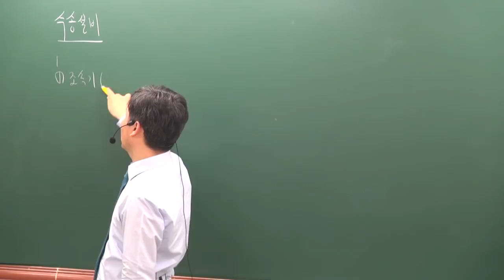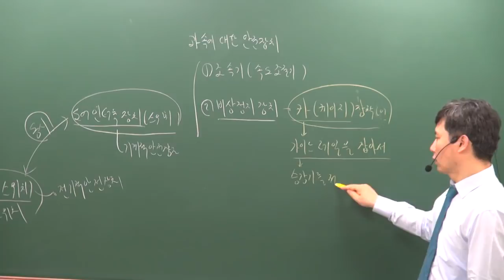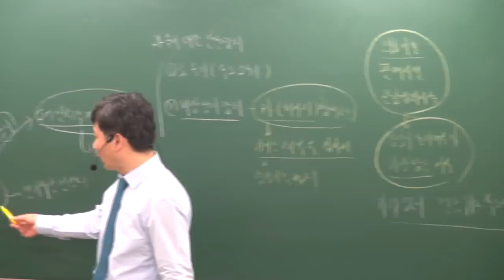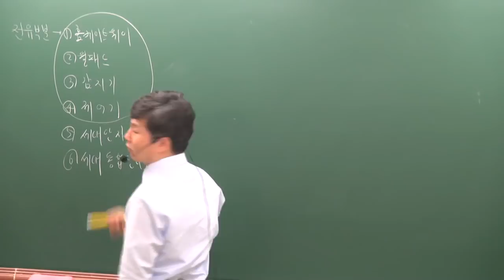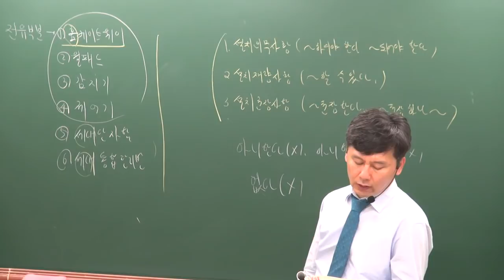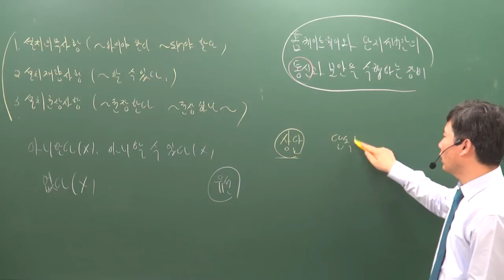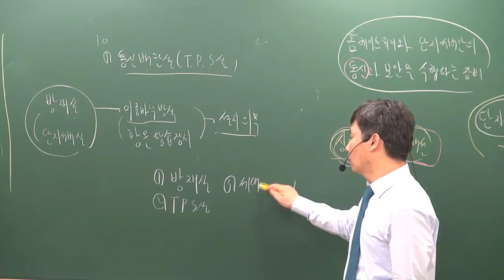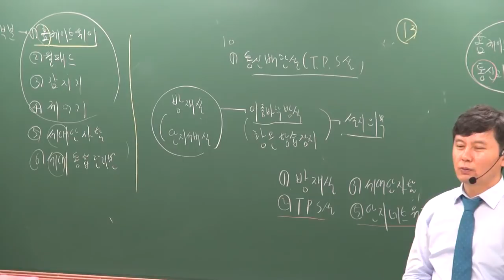[주전무] 2019년 주택관리사 시설개론 문제풀이 5-23